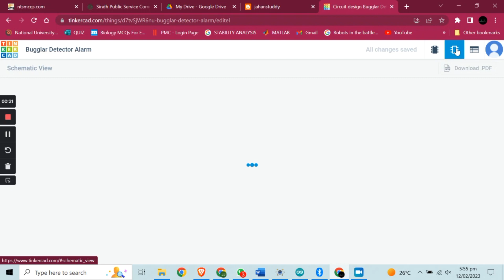Burglar Alarm using PIR Motion Sensor | Burglar Alarm project without Microcontroller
In this project, we used a pir motion sensor to design a burglar alarm circuit. With a buzzer, a push button switch, and a pir sensor, this is a straightforward burglar alarm circuit. The PIR sensor is used to keep an eye out for motion or movement in a certain area or field.